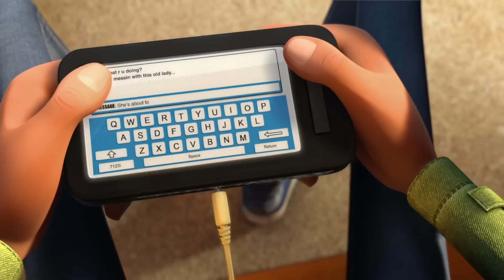Snack Attack | Animated Short Film